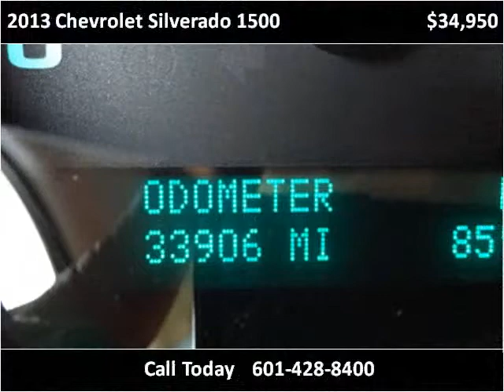2013 Chevrolet Silverado 1500 Used Cars Laurel MS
This 2013 Chevrolet Silverado 1500 is available from Carter Motorcars.